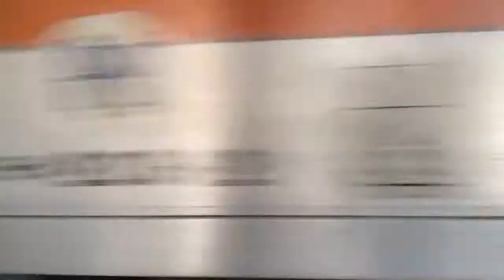PNR DEL 902 + EMU 4 leaving Pasay Road Station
PNR DEL 902 hauling EMU set 4 performing T-1637 leaving Pasay Road Station. :)